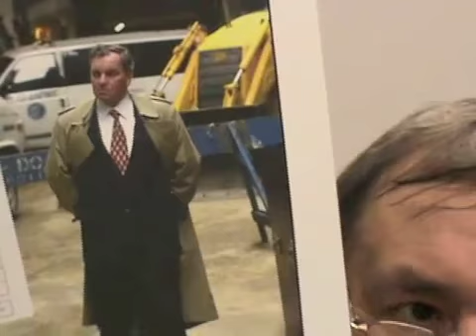Former Trib photojournalist Phil Greer on Mayor Daley